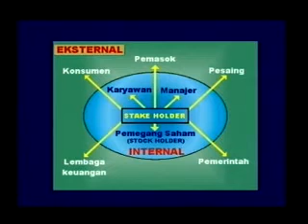Lingkungan Eksternal Eps 2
EKMA4113 Pengantar Manajemen